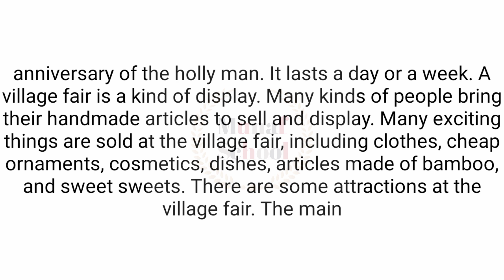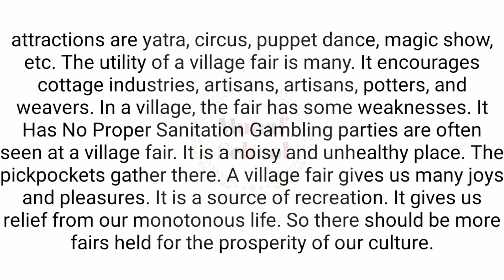Paragraph Writing A Village Fair